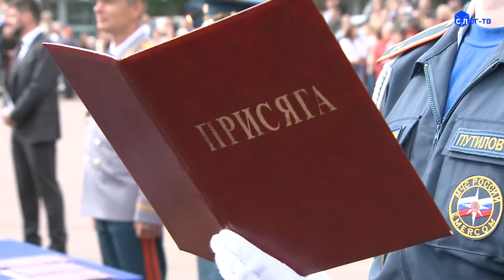С СЕГОДНЯШНЕГО ДНЯ ВЫ СТАНОВИТЕСЬ ЧАСТЬЮ БУДУЩИХ ОФИЦЕРОВ